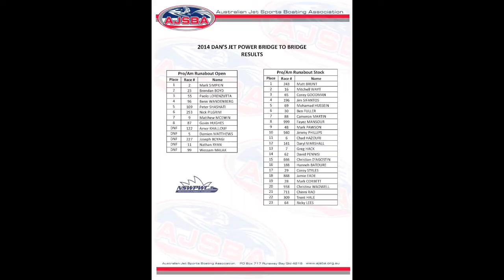BRIDGE 2 BRIDGE 2014 RUN RUN MOBILE VERSION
2014Bridge to Bridge race is held along the picturesque Hawkesbury River near Sydney NSW. It's distance is 62 kilometers and starts at Wisemans Ferry to Windsor.